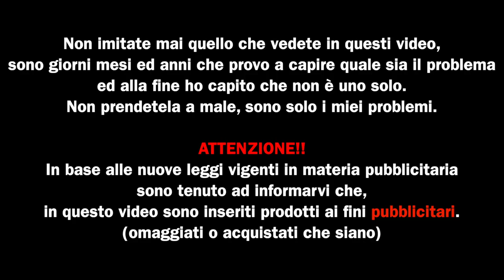Dominus Double & wake up Reloud by IronVaper